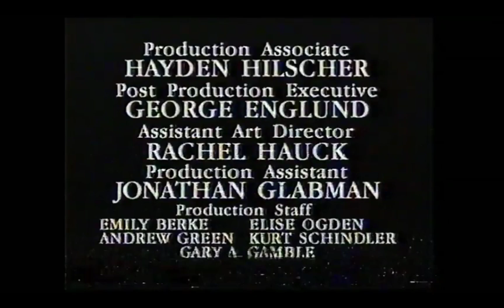Heartfelt Productions/Witt-Thomas Productions/Touchstone Television (1992)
Credit to @QueenofVHS.
From an original airing of the 8th episode of "Woops!". For USNATV2007, GH32143, Marcus Montgomery's Logo Archive, and Valve.